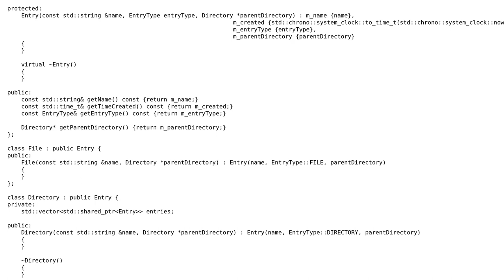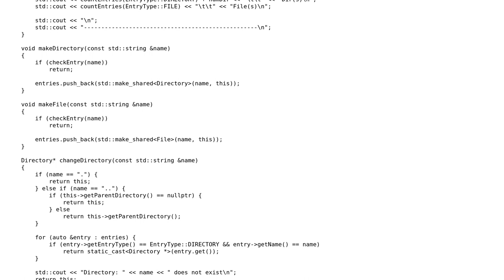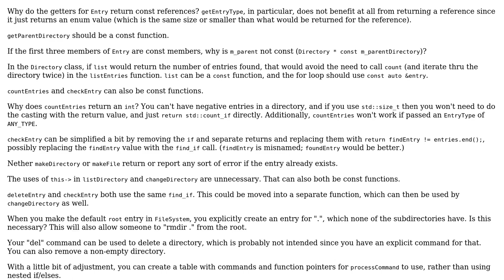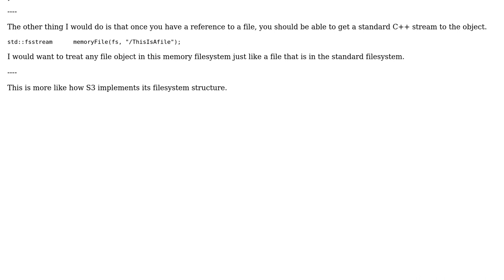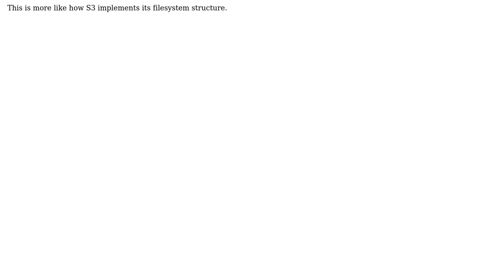In-memory filesystem (2 Solutions!!)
In-memory filesystem

With thanks & praise to God, and with thanks to the many people who have made this project possible! | Content (except music & images) licensed under CC BY-SA | Music | Images & others | With thanks to user Toby Speight user Martin York user JerryThePineapple user 1201ProgramAlarm and the Stack Exchange Network Trademarks are property of their respective owners. You are responsible for your own actions.